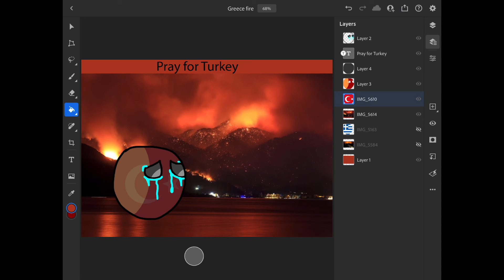The Devastating Turkish Fires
Fires are sweeping across west and south Turkey now. Everything is burning and it’s terrible. Along with Greece Turkey is on fire and it’s heartbreaking. We all pray to god turkey will be safe. Hopefully things don’t get worse